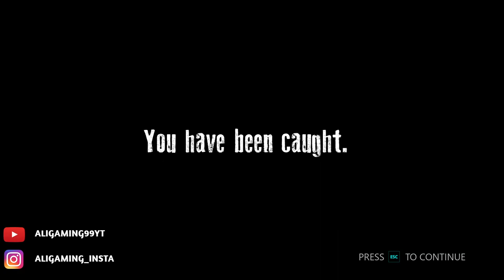HIDE OUT Walkthrough Gameplay [1080p 60fps] No Commentary